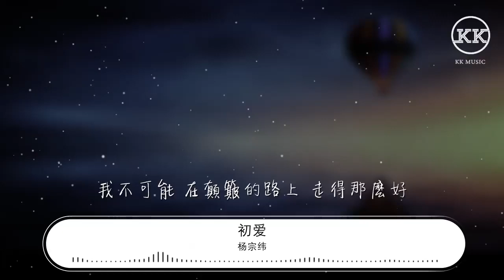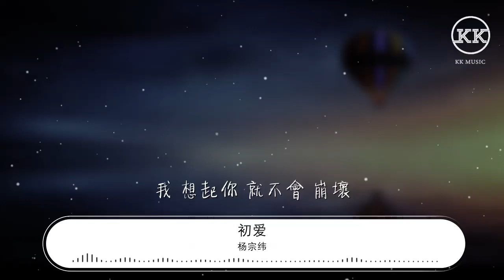楊宗緯 - 初愛『想起青春 曾無畏無懼 無所謂失敗』【動態歌詞Lyrics】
初愛

00:00  作詞 : 黃婷
00:01  作曲 : 木村充利
00:06 編曲 : 黃冠豪
00:24 永遠感激 你狂奔過操場 來到我眼前
00:30 陽光燦爛 燙紅了你雙頰 溫暖你笑靨
00:36 那時節 黃澄澄的落葉 鋪滿整條街
00:42 下課鐘聲 蕩過悠悠歲月
00:47 長大後 世界像一張網
00:51 網住我們的翅膀
00:54 回憶 沉甸甸在心上
00:57 偶爾 輕聲獨唱
00:59 是否能找回消失的力量
01:02 想起了初愛 想起最初的夢已不在
01:08 想起青春 曾無畏無懼 無所謂失敗
01:14 當時看見彩虹就笑開
01:18 一無窒礙在胸懷
01:20 帶你拋下課堂 翻過圍牆
01:24 只爲了往一片大海
01:26 告別了初愛 告別了制服上的名牌
01:32 告別天真 學着去撥開 雨天的陰霾
01:38 沮喪失落反覆地重來
01:41 不能放棄勇敢去愛
01:44 是 你讓我 還相信未來

02:03 若不是你 包容我年少時 輕狂和執拗
02:09 我不可能 在顛簸的路上 走得那麼好
02:15 雖然你 終究沒等到我 做你的驕傲
02:21 卻永遠是 我生命中的美好
02:26 總是會在碰撞中回望
02:30 脆弱累積成擔當
02:33 總要 一段一段錯過
02:36 癒合 那時的傷
02:38 你卻早已經不在我身旁
02:41 永遠的初愛 永遠最初的夢最精彩
02:47 想起青春 曾無畏無懼 無所謂失敗
02:53 當時看見彩虹就笑開
02:57  一無窒礙在胸懷
02:59 帶你拋下課堂 翻過圍牆
03:03 只爲了往一片大海
03:05 告別了初愛 告別了制服上的名牌
03:11 告別天真 學會去撥開 雨天的陰霾
03:17 沮喪失落反覆地重來
03:20 不能放棄勇敢去愛
03:23 是 你讓我 還相信未來
03:29 我 想起你 就不會 崩壞